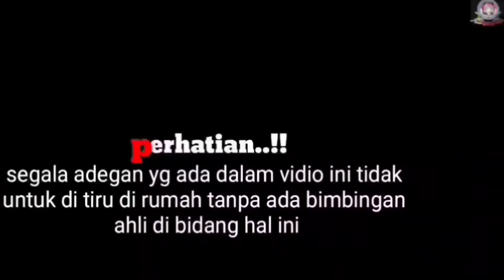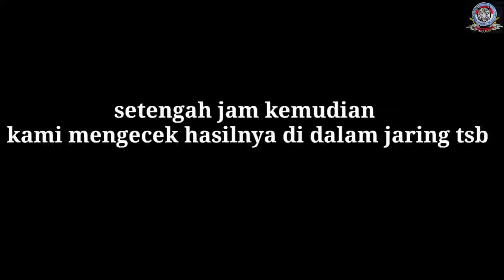Gondrong petualang real, panen ikan di sungai, serasa di kolam, langsung bakar..!!